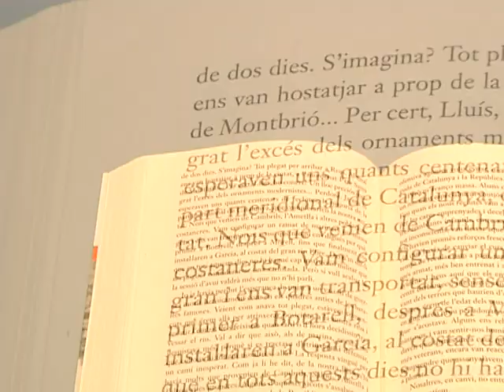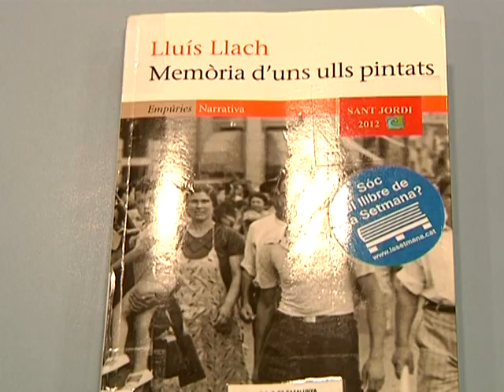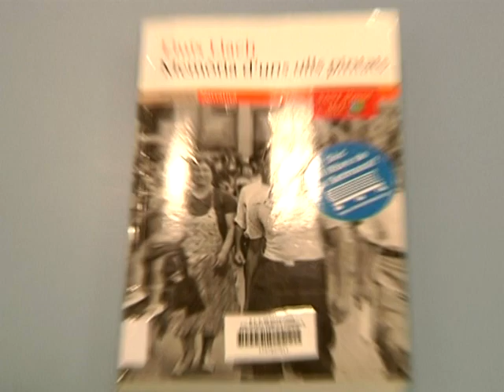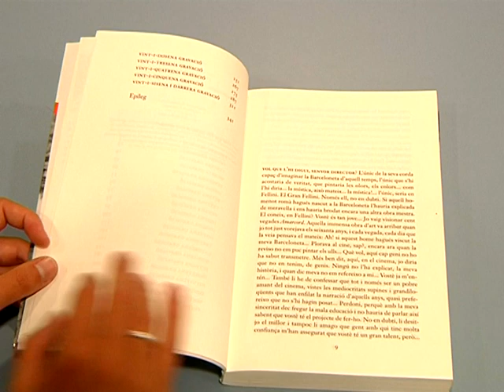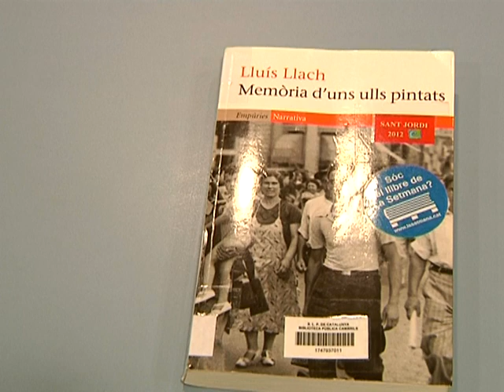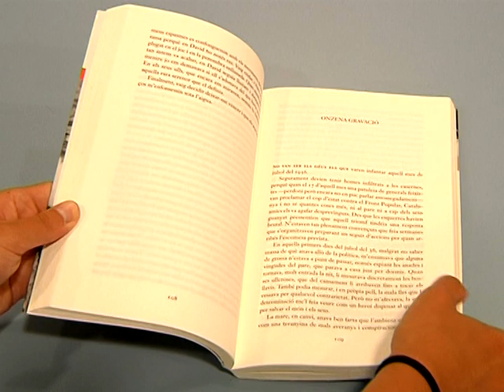MEMÒRIA D'UNS ULLS PINTATS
Rosa M. Fusté recomana MEMÒRIA D'UNS ULLS PINTATS, de Lluís Llach